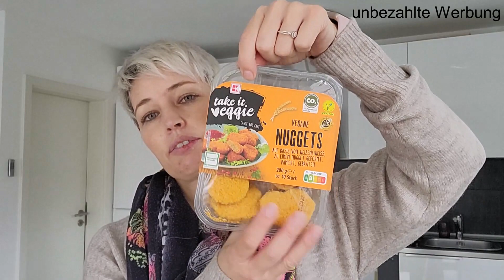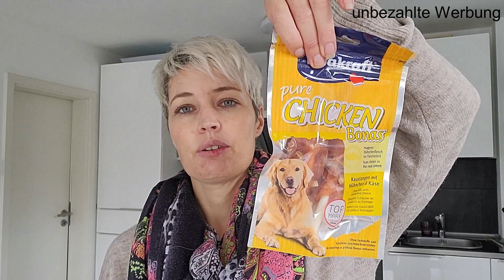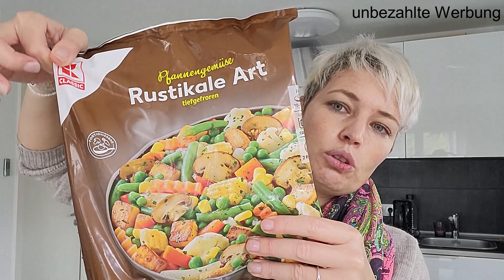Foodhaul / Wocheneinkauf / Kaufland für 57€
heute war ich wieder bei kaufland. Eigentlich wollte ich zu aldi, aber Kaufland hatte bessere Angebote.

Wollt ihr mehr von mir sehen, dann folgt mir einfach auf instagram, da erlebt ihr meinen täglichen Wahnsinn :)